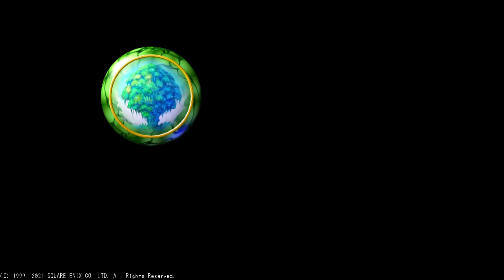聖剣伝説LoM HD #57 真紅なる竜帝 (vs不死皇帝(第2形態)、鉄巨人ラルク、ティアマット) 【ドラゴンキラー編⑤】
HDリマスター版『聖剣伝説 LEGEND OF MANA / 聖剣伝説 レジェンド オブ マナ』 (Switch) ※ネタバレあり
1周で全イベント68個攻略、「サボテンくん日記」をコンプリートした時のプレイ動画

「真紅なる竜帝」をクリアすると、不死皇帝(第2形態)は出現しなくなるため、まず「丙子椒林剣」入手しにいきます。

ドラゴンキラー編 #5/5
主な登場人物：ラルク、シエラ、ティアマット、メガロード、ジャジャラ、ヴァディス、不死皇帝、風読み士
ボス：不死皇帝(第2形態)、鉄巨人ラルク、ティアマット (骨の城、奈落、焔城)

忘れさられた“愛”
忘れられない“夢物語”

1999年に発売された「聖剣伝説」シリーズ4作目である『聖剣伝説 レジェンド オブ マナ』が、グラフィックの高解像度化、背景やUIの描き直しが施され、HDリマスター版として登場する。
『聖剣伝説 レジェンド オブ マナ』は、“ファ・ディール”の世界を冒険するアクションRPG。
シリーズのテーマである“マナ”を巡る物語が、絵本のようなグラフィック、幻想的な音楽の中で描かれる。
“アーティファクト”と呼ばれる工芸品を地図上に置くと、町や森、人々が現れ、新たなストーリーが動き出す“ランドメイク”システム。
どんな物語が紡がれるのか、すべてはあなたの“ランドメイク”次第で変化する。

（2021年/switch）

ジャンル　　　　　　：アクションRPG
対応機種　　　　　　：PlayStation
開発元　　　　　　　：スクウェア
発売元　　　　　　　：スクウェア
プロデューサー　　　：河津秋敏
ディレクター　　　　：石井浩一
アートディレクター　：津田幸治
キャラクターデザイン：亀岡慎一
シナリオ 　   　　　：井上信行、生田美和、八木正人
音楽 　　　　　　　 ：下村陽子
発売日　　　　　　　：1999年7月15日
売上本数　　　　　　：約82万本